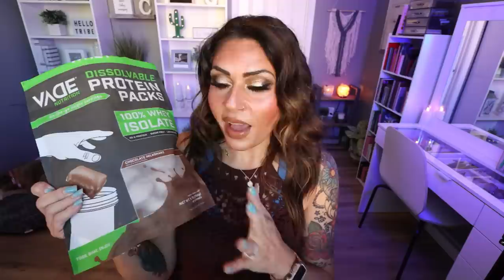THE BEST PROTEIN SUPPLEMENTS FOR WEIGHT LOSS - 140 POUNDS LOST -PROTEIN SHAKES, POWDERS, BARS & MORE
These are the protein supplements that not only helped me lose 140 pounds but also reach my protein goal!! Enjoy!

Quest Protein Shakes
Premier Protein Shakes
Fairlife Protein Shakes
Alani Protein Shakes
Super Coffee
Protein H2O Water
Isopure Infusions Protein Water
MuscleTech Protein Water
Handheld Frother
Ascent Whey Protein Powder
Ascent Casein Protein Powder
Ghost Protein Powder
Vade Protein Powder:
Code- jennswwjourney
Alanı Protein Bars

🎉NUTRITION CHANNEL!!!